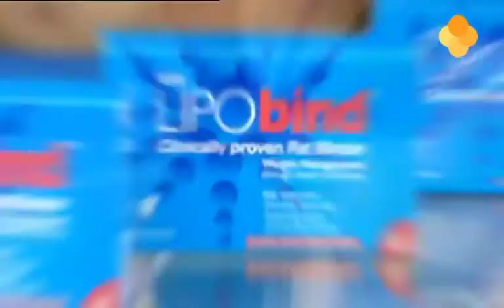Orange Care - Lipobind Fat Binder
Dit product is voor algemene gewichtscontrole, maar ook voor preventie en behandeling van zwaarlijvigheid. Het
- vermindert calorieën, opgenomen uit voedingsvetten
- remt de eetlust af, en vermindert het voedsel verlangen
- is een erkend medisch hulpmiddel